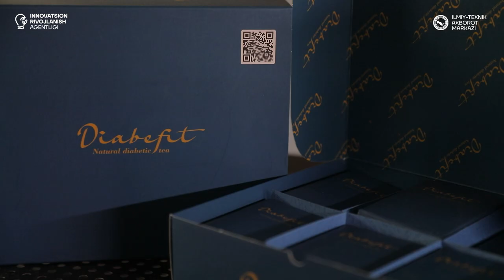Loyihamizning ilk soni "Diabefit" choyi ilmiy ishlanmasiga bagʻishlanadi.